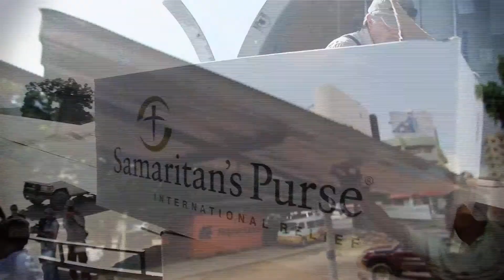COMPLEMENT D'INFO OPERATION ENFANT NOEL : QUELLE VALEUR AJOUTEE